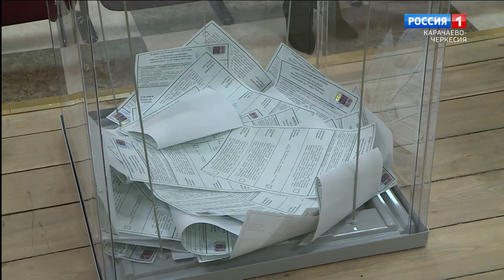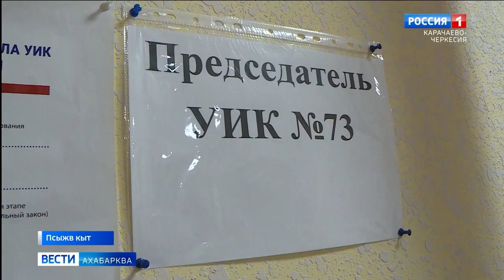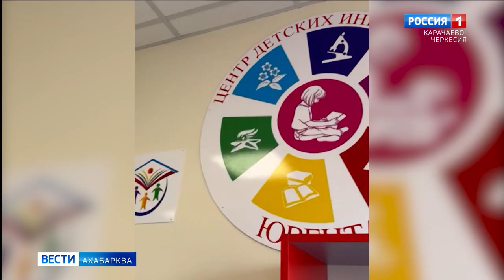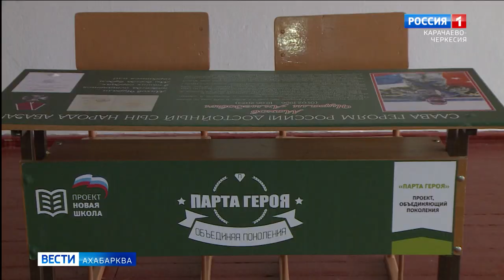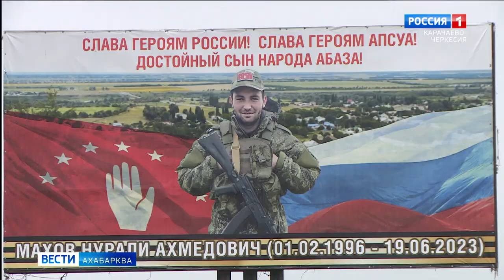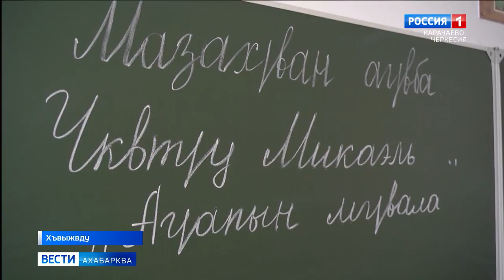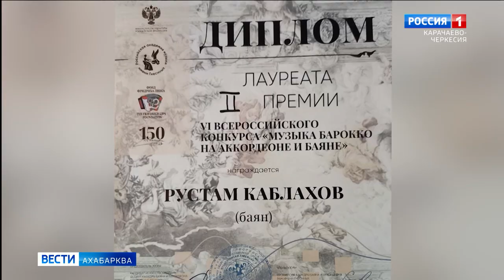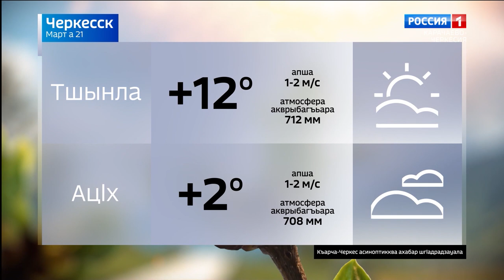Вести на абазинском языке 21.03.2024